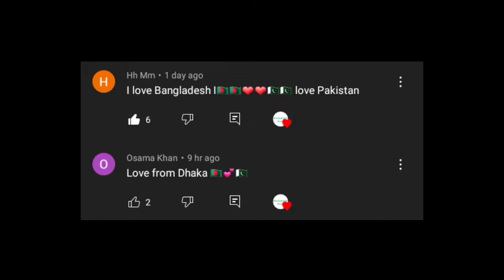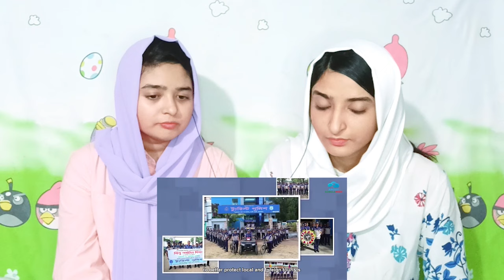Pakistani Girls react on Beautiful Bangladesh Short Documentary of Bangladesh About Bangladesh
We wanted to explore India,Bangladesh and their culture and diversity so we decided to make this channel to share our views,reviews and experience We upload videos daily on this channel As you all know the relations between India,Bangladesh and Pakistan since separation have not been ideal Hope that peace and love overcome this hatred between these two beautiful Nations. Hope you will support us in spreading love and peace .Thank you